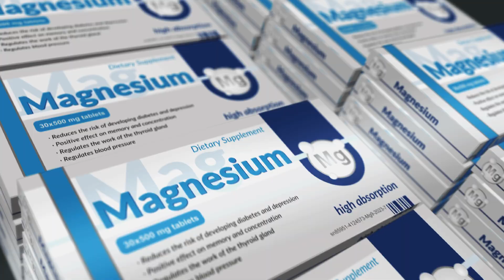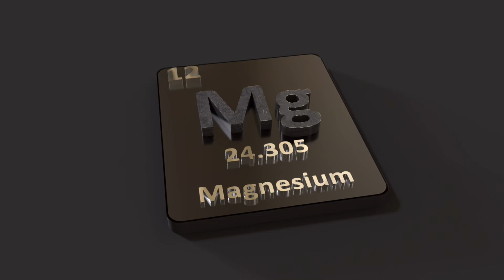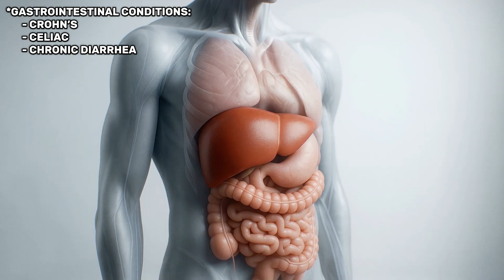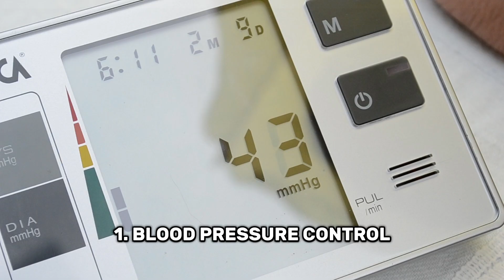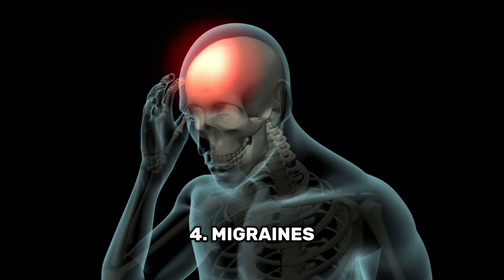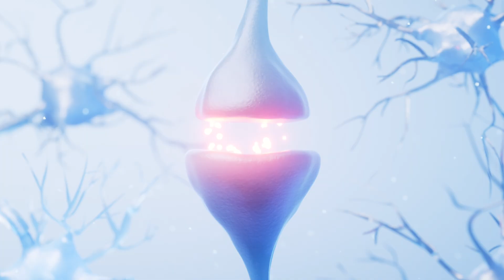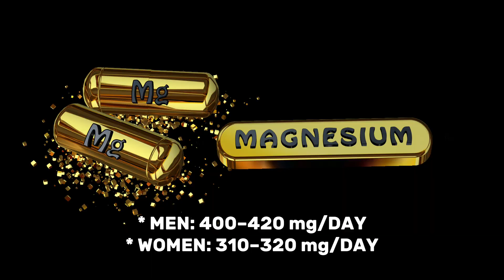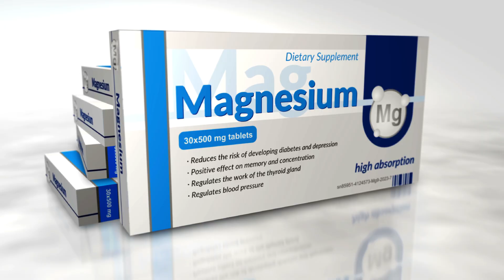The Best and Worst Forms of Magnesium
Magnesium supplements are everywhere — marketed for sleep, stress, energy, heart health, and more. But do they really work? And who actually needs them?

In this episode, Dr. John Chuback, board-certified cardiovascular surgeon, breaks down the truth about magnesium. You’ll learn what magnesium really does in the body, the best food sources, when supplements are useful, and the common myths you should ignore.

You’ll learn:
- What magnesium is and why it’s essential

- The best dietary sources of magnesium

- Who’s most at risk for deficiency

- Proven benefits: blood pressure, arrhythmias, migraines, bone health, blood sugar

- Myths & hype: sleep, anxiety, “detox,” and energy claims

- Supplement forms (oxide, citrate, glycinate) and which are best

- Safety, side effects, and who should avoid supplements

- The one group of people who benefit most from supplementation

Magnesium is vital — but it’s not a miracle cure. If you’re wondering whether you should add it to your daily routine, this video will give you the science, not the hype.

💬 Got questions or your own story to share? Drop a comment — Dr. Chuback reads them all.